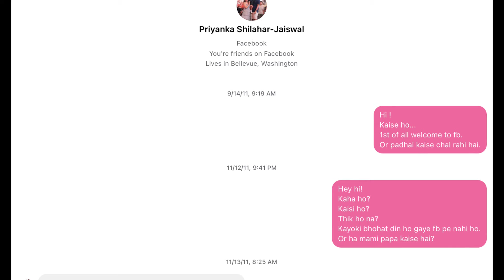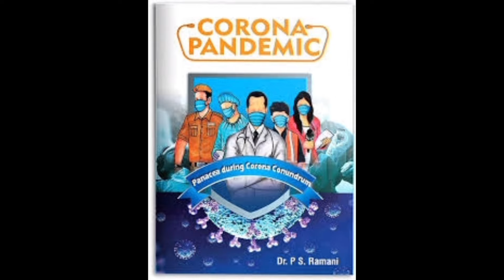This Story Gives Goose Bumps